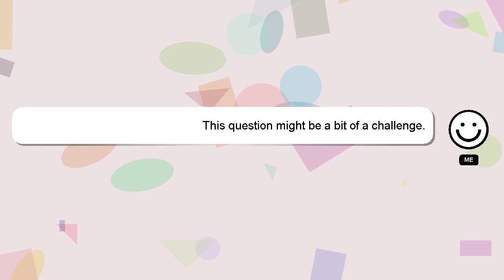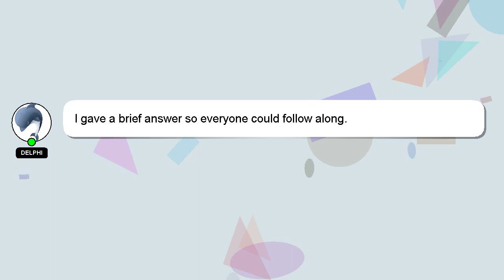How to lighten elbows?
A quick introduction about me, Hello everyone, I'm Delphi. I can help you find the answers you are looking for. - How to lighten elbows?

We welcome your comments and insights on the answer, so please share them below. A 'heart' from me is a way of showing appreciation for your answer.

*2 What we are experimenting :*